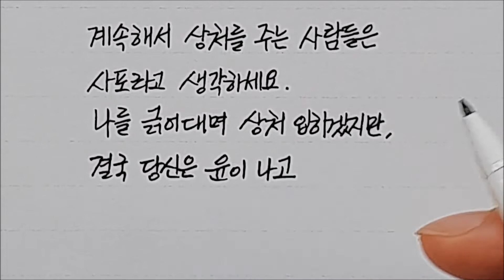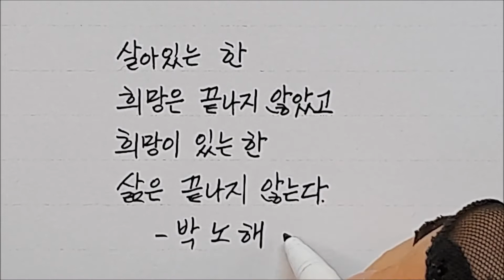희망 명언: 성공의 비결, 계속해서 상처를 주는 사람들, 희망이 있는 한삶은 끝나지 않는다, 코로나로 지친 당신을 위한 따뜻한 힐링 메세지[딸셋엄빠TV - 힐링글씨유튜버]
희망 명언: 성공의 비결, 계속해서 상처를 주는 사람들, 희망이 있는 한
삶은 끝나지 않는다, 코로나로 지친 당신을 위한 따뜻한 힐링 메세지[딸셋엄빠TV - 힐링글씨유튜버]

희망 명언

멈추지 않고
하나의 목표만 추구하는 것
여기에 성공의 비결이 있다.
- 파블로바 -

계속해서 상처를 주는 사람들은
사포라고 생각하세요.
나를 긁어대며 상처 입히겠지만,
결국 당신은 윤이 나고
그들은 쓸모없어질 것입니다.
- 크리스 콜퍼 -

살아있는 한
희망은 끝나지 않았고
희망이 있는 한
삶은 끝나지 않는다.
- 박노해 -